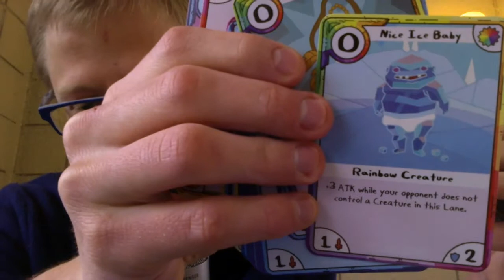Adventure Time "Card Wars" Review: Are Corn Fields too strong?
I decided to go outside my comfort zone today and make my 1st real vid blog. In this installment, I talk about Card Wars, the card game sweeping the world.